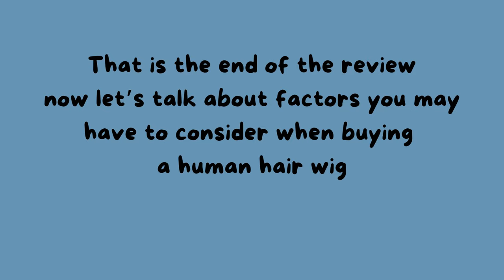Human Hair Wig Education: Understanding Density & Size standards using May Wigs Marissa and Willow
There was a little audio glitch in this video at the 12:55 mark - I'm so sorry about that but didn't catch it until it was already uploaded to YouTube and by then it was too late to fix.

*LOOK BELOW FOR HELPFUL LINKS AND INFO*
𝘕𝘖𝘛𝘌: 𝘔𝘺 𝘩𝘦𝘢𝘥 𝘮𝘦𝘢𝘴𝘶𝘳𝘦𝘮𝘦𝘯𝘵𝘴 𝘩𝘢𝘷𝘦 𝘨𝘰𝘵𝘵𝘦𝘯 𝘴𝘮𝘢𝘭𝘭𝘦𝘳 𝘸𝘪𝘵𝘩 𝘸𝘦𝘪𝘨𝘩𝘵 𝘭𝘰𝘴𝘴, 𝘴𝘰 𝘰𝘯 𝘮𝘺 𝘰𝘭𝘥𝘦𝘳 𝘷𝘪𝘥𝘦𝘰𝘴 𝘮𝘺 𝘮𝘦𝘢𝘴𝘶𝘳𝘦𝘮𝘦𝘯𝘵𝘴 𝘢𝘳𝘦 𝘥𝘪𝘧𝘧𝘦𝘳𝘦𝘯𝘵 𝘵𝘩𝘢𝘯 𝘵𝘩𝘦𝘺 𝘢𝘳𝘦 𝘯𝘰𝘸. 𝘚𝘤𝘳𝘰𝘭𝘭 𝘥𝘰𝘸𝘯 𝘵𝘰 𝘧𝘪𝘯𝘥 𝘮𝘺 𝘯𝘦𝘸 𝘮𝘦𝘢𝘴𝘶𝘳𝘦𝘮𝘦𝘯𝘵𝘴 𝘢𝘴 𝘰𝘧 𝘚𝘦𝘱𝘵𝘦𝘮𝘣𝘦𝘳 2023.

You can find Marissa here and the code wigsister25 saves $25

You can check her out at the May Wigs website here and the code wigsister25 saves $25

TIMESTAMPS:
0:00 - Intro
2:13 - Marissa Intro
2:24 - How May Wigs lists their wigs
2:55 - They do CUSTOMS!
3:41 - 360 look all around
4:00 - inside the cap
4:16 - About this lace
7:19 - how I secure my wig with a wig grip
7:37 - a strap on a wig
8:40 - comparing small and medium cap
10:11 - Color inside
11:40 - Color Outside
13:00 - Length differences
14:03 - Density Comparison
15:36 - side by side pictures
16:26 - Summary
17:59 - Pictures

PRODUCTS I LOVE AND THINK YOU SHOULD TRY:
   💗Link to the EYELASH serum that has changed my eyelashes, no more fake

   💗Link to my ring from Jeulia and the code ETSEH15 will save you 15%:

WAS THIS HELPFUL?  Consider contributing to my tip jar- all donations help support my wig ministry and allow me to continue to make content for free:

(I sometimes list wigs for sale here!)

My measurements
○ Circumference= 21.25"  (Petite/average)
○ Front of Hairline to nape of neck= 13" (average is 14.25")
○ Ear to ear over top of head= 12.5" (average is 13.5)
○ Temple to temple around back of head= 14.25
○ Hairline to eyebrow (for bangs)= 2.5"
○ Hairline to tip of nose= 4.75"
○ Hairline to bottom of chin= 8"
○ Neck= 4"

Produced and Filmed in 2023 by Hey Wig Sister and Denise Sheets